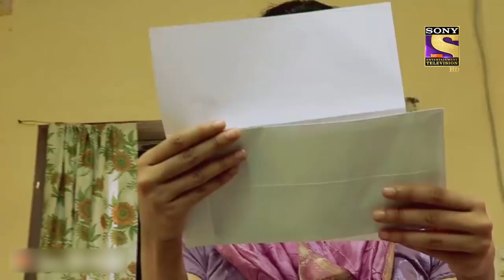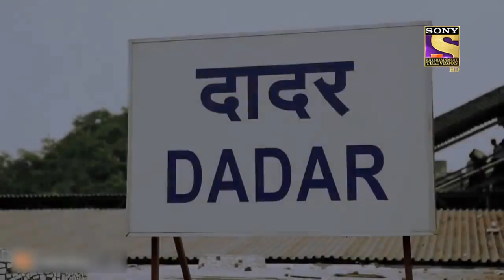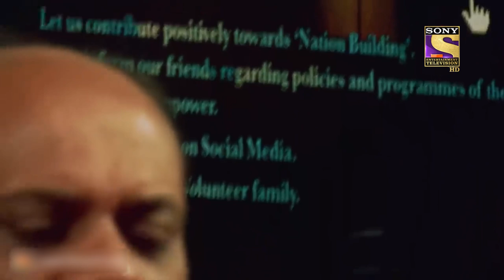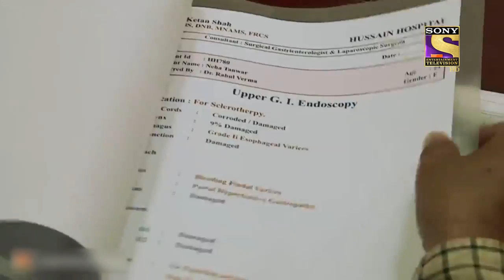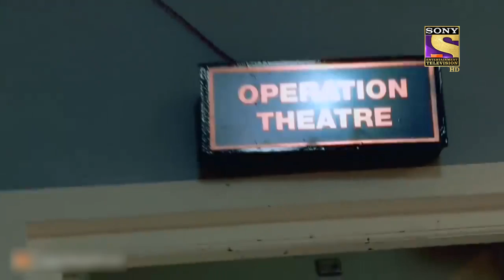Acid Attack | Crime Patrol | क्राइम पेट्रोल | Ep 347 | Full Episode